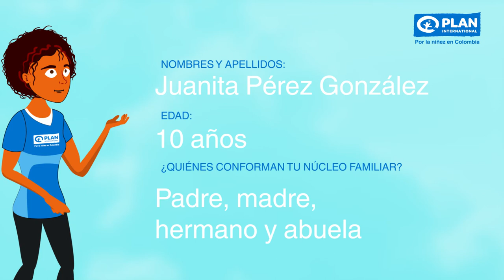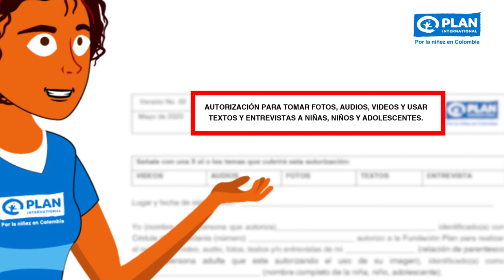Formato de afiliación SCI - SCU